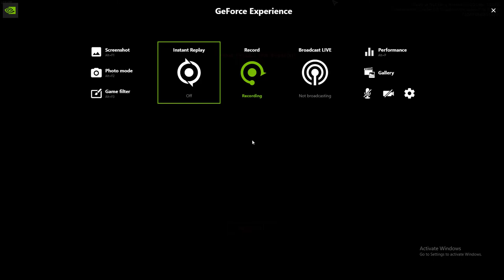Ready Or Not (Solo)